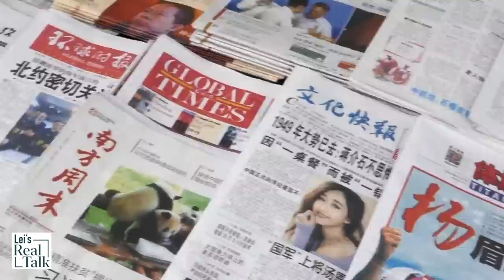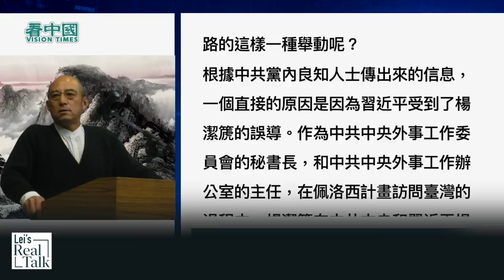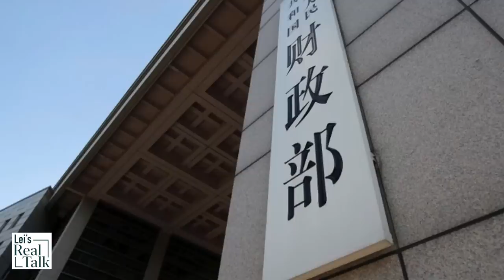Xi Jinping’s miscalculations, dilemma, and possible invasion of taiwan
As the world watched the news about the Chinese military drills, people grew nervous about the ongoing Taiwan Strait crisis. But if we observe carefully, we’d notice that the CCP’s threat to Taiwan has been inconsistent and self-contradictory. It seems that there are multiple forces influencing Xi Jinping’s decisions over Taiwan. Let’s hear what Chinese political experts say about Xi’s dilemma, miscalculations, and possible Taiwan war.
References:
Chinese References: